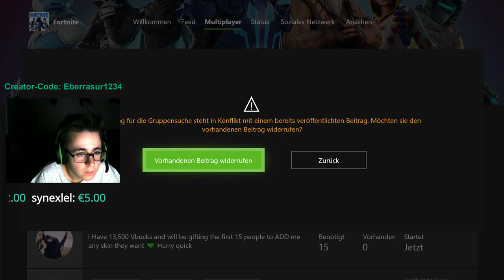NINJA LOVES THE NEW *VERY RARE* VENDING MACHINES! *LEGENDARY ITEMS!* Fortnite SAVAGE & FUNNY Moments